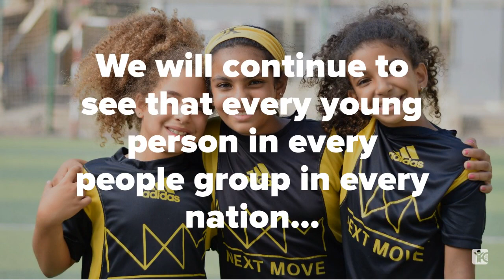Youth for Christ - Reaching Young People Everywhere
A brief introduction to the ministry of Youth for Christ around the world.